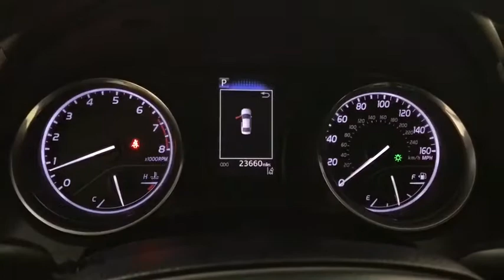2019 Toyota Camry Des Plaines, Elmhurst, Schaumburg, Chicago, Naperville, IL TP6684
MIDNIGHT BLACK Used 2019 Toyota Camry available in Des Plaines, Illinois at Bredemann Toyota. Servicing the Elmhurst, Schaumburg, Chicago, Naperville, IL area.

Bredemann Toyota
1301 W Dempster St

Clean CARFAX. CARFAX One-Owner.Certified. Midnight Black 2019 Toyota Camry L FWD 2.5L I4 DOHC 16V 8-Speed AutomaticAsh w/Fabric Seat Trim w/SofTex, 4-Wheel Disc Brakes, 6 Speakers, 6.5J x 16 Steel Wheels, ABS brakes, Air Conditioning, AM/FM radio, Auto High-beam Headlights, Brake assist, Bumpers: body-color, Delay-off headlights, Driver door bin, Driver vanity mirror, Dual front impact airbags, Dual front side impact airbags, Electronic Stability Control, Emergency communication system: Safety Connect, Exterior Parking Camera Rear, Fabric Seat Trim, Four wheel independent suspension, Front anti-roll bar, Front Bucket Seats, Front Center Armrest, Front reading lights, Fully automatic headlights, Illuminated entry, Knee airbag, Low tire pressure warning, Occupant sensing airbag, Outside temperature display, Overhead airbag, Overhead console, Panic alarm, Passenger door bin, Passenger vanity mirror, Power door mirrors, Power steering, Power windows, Radio data system, Radio: Entune 3.0 Audio w/App Suite, Rear anti-roll bar, Rear reading lights, Rear side impact airbag, Rear window defroster, Remote keyless entry, Speed control, Speed-sensing steering, Steering wheel mounted audio controls, Tachometer, Telescoping steering wheel, Tilt steering wheel, Traction control, Trip computer, Variably intermittent wipers.For 100 years, families have trusted the BREDEMANN family with all of their automotive needs. ENJOY NO HAGGLE LOW PRICED BUYING !Odometer is 10771 miles below market average! 29/41 City/Highway MPGToyota Combined Details:* Roadside Assistance* 160 Point Inspection (for Toyota Certified Used Vehicles program), 174 Point Inspection (for Toyota Certified Used Hybrids program)* Limited Comprehensive Warranty: 12 Month/12,000 Mile (whichever comes first) from certified purchase date. Roadside Assistance for 7 Year / 100,000 Mile (for Toyota Certified Used Vehicles program), Limited Comprehensive Warranty: 12 Month/12,000 Mile (whichever comes first) from certified purchase date. Battery Warranty coverage for 10 years/100,000 miles (2020 Hybrid models) or 8 years/100,000 miles (Hybrid models prior to 2020) from original date of first use when sold as new. Fuel Cell Vehicle Warranty 8 years/100,000 mile (whichever comes first) on key fuel cell components. Roadside Assistance for 7 Year / 100,000 Mile (for Toyota Certified Used Hybrids program)* Transferable Warranty* Powertrain Limited Warranty: 84 Month/100,000 Mile (whichever comes first) from TCUV purchase date* Vehicle History* Warranty Deductible: $0Awards:* 2019 KBB.com 10 Most Comfortable Cars Under $30,000 * 2019 KBB.com 10 Best Sedans Under $30,000 * 2019 KBB.com Best Resale Value Awards * 2019 KBB.com Brand Image AwardsBredemann Toyota is your trusted Toyota dealership in Park Ridge and the reason why our loyal customers keep coming back. From the time you enter our showroom when you service with us, you can expect to be treated like family, each and every visit. We offer an extensive inventory, as well as our competitive lease specials, finance options and expert auto service. We are dedicated to providing exceptional customer service and being an integral part of our community. We look forward to seeing you soon!